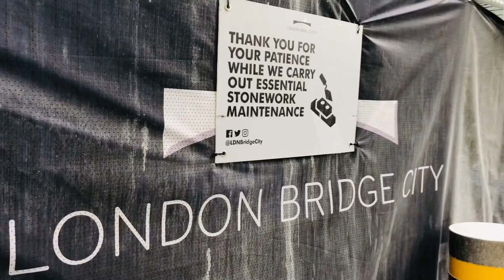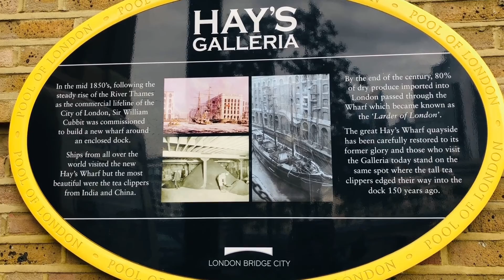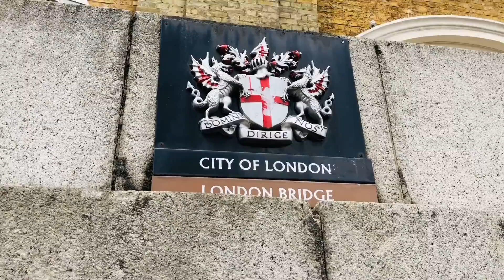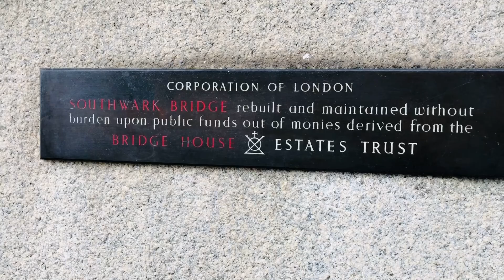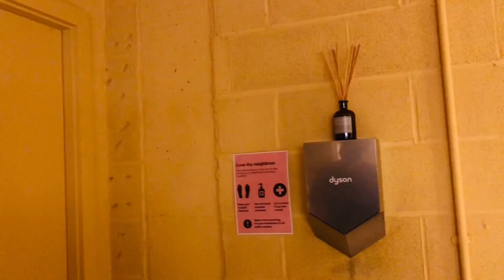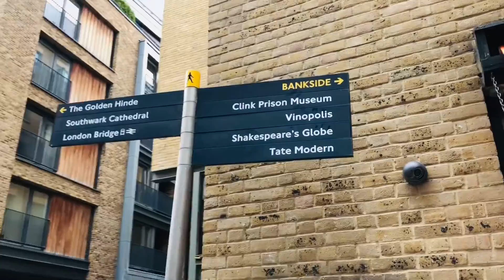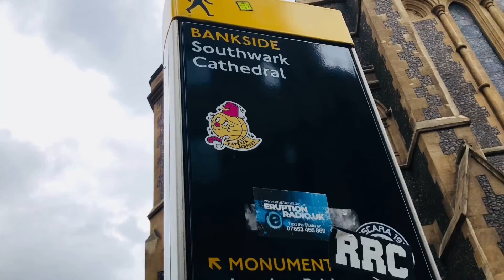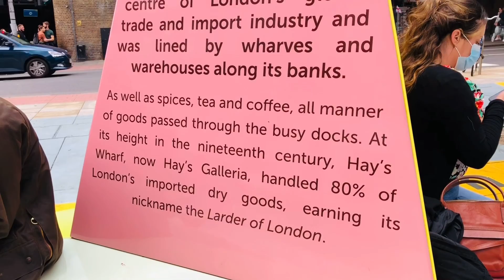From Tower Bridge to London Bridge by the River Thames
Walk with me from Tower bridge to London Bridge by the River Thames